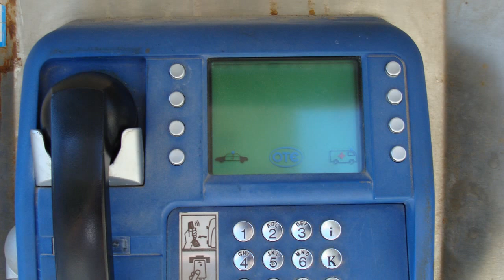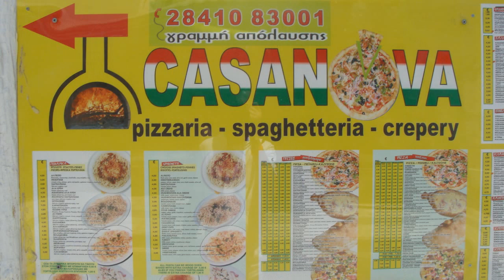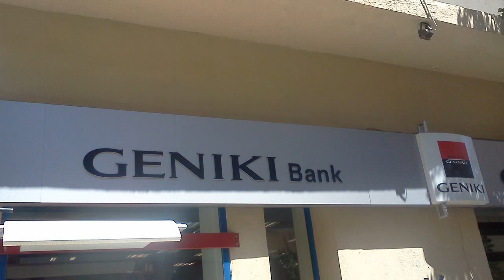Summer vacation 2011: Agios Nikolaos, Crete, Greece